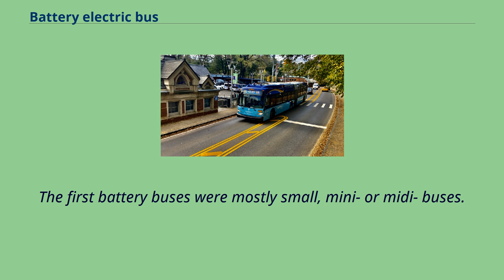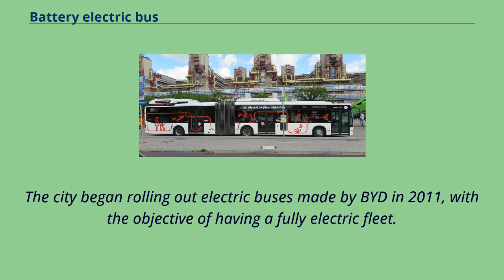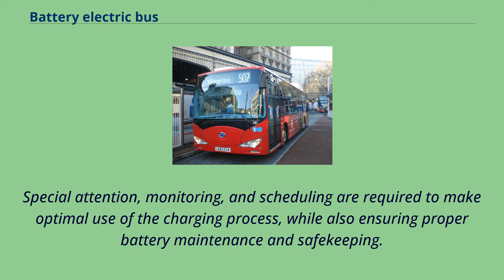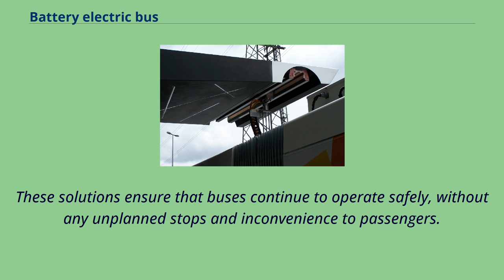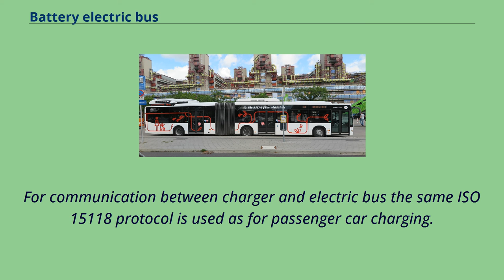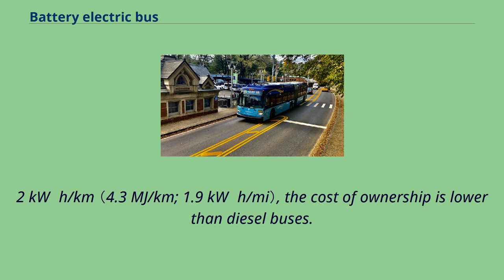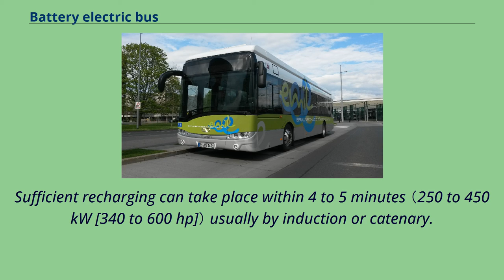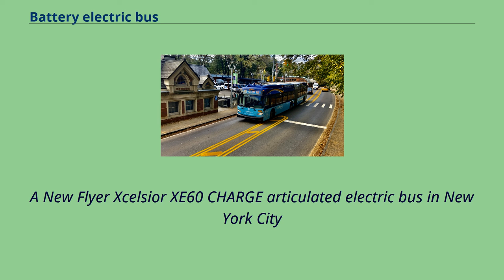Battery electric bus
Solaris Urbino 12 electric from Braunschweiger Verkehrs-GmbH （Germany） at the front of the station, inductive charging station A battery electric bus is an electric bus that is driven by an electric motor and obtains energy from on-board batteries.
Many trolleybuses use batteries as an auxiliary or emergency power source.
National Renewable Energy Laboratory （NREL） found that total operating cost per mile of an electric bus fleet and a diesel bus fleet in the United States in 2018 is about equal.
Mercedes-Benz Citaro battery powered articulated bus in Aachen, Germany ABB Group's TOSA Flash Mobility, Clean City, Smart Bus charging station in Geneva, Swiss The
London Electrobus Company started running the first ever service of battery-electric buses between London's Victoria Station and Liverpool Street on 15 July 1907.
The first battery buses were mostly small, mini- or midi- buses.
The improvement of battery technology from around 2010 led to the emergence of the battery bus, including heavier units such as 12.
2-meter （40 ft） standard buses and articulated buses.
China was the first country to introduce modern battery electric buses in large scale.
In 2009 Shanghai catenary bus lines began switching to battery buses.
In September 2010, Chinese automobile company BYD began manufacturing the BYD K9, one of the most popular electric buses The first city to heavily invest in electric buses was Shenzhen, China.
The city began rolling out electric buses made by BYD in 2011, with the objective of having a fully electric fleet.
By 2017, Shenzhen's entire fleet of over 16,300 buses was replaced with electric buses, the largest fleet of electric buses of any city in the world.
According to Bloomberg, "China had about 99 percent of the 385,000 electric buses on the roads worldwide in 2017, accoun...